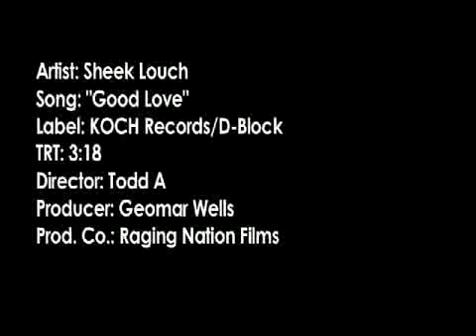Sheek Louch - Good Love (Silverback Gorilla Out NOW!)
artist: Sheek Louch
song: "Good Love"
label: Koch Records/D-Block
director(s): Todd Angkasuwan
producer: Geomar Wells
production co: Raging Nation Films

Silverback Gorilla In-Stores NOW!! Go Get That...